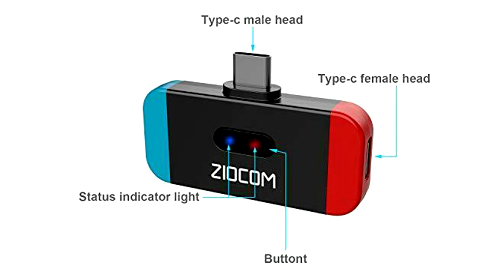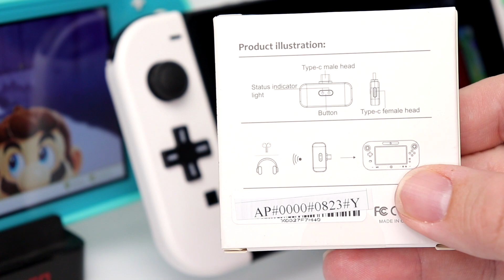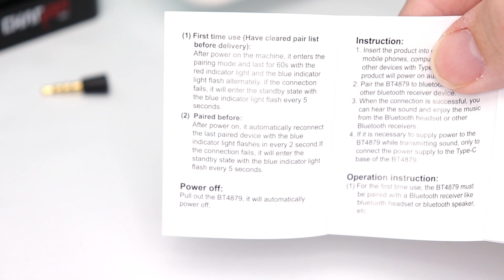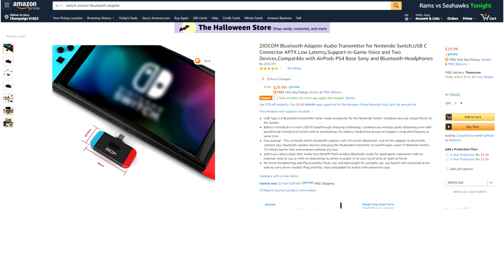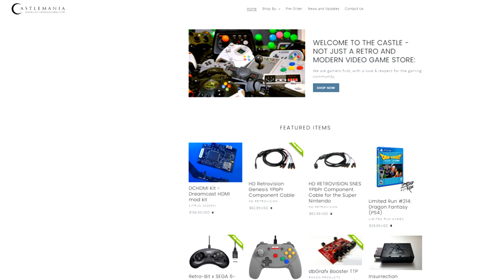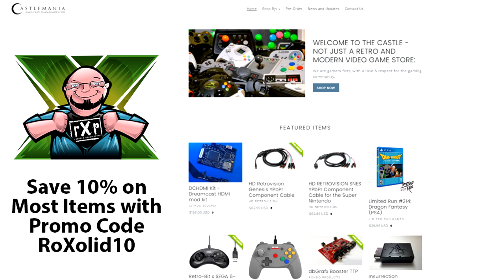A Must-Have Switch & Switch Lite Accessory? Use Bluetooth Headphones with the Switch & Switch Lite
In this video, we test out the Ziocom USB-C Bluetooth adapter for the Nintendo Switch & Switch Lite.

One of my biggest complaints about the Nintendo Switch and Switch Lite is the fact that neither one of them are compatible with Bluetooth headphones. I have some really nice corded headphones, but ultimately, I'd like to be able to cut the cord. Well searching on Amazon recently, I found the Ziocom USB-C Bluetooth dongle you see here. For $30, I was intrigued.

The adapter itself is pretty small, and it includes a few accessories in the box. I was not expecting a USB-C OTG cable in the box, but there it was. At first I didn't understand why this was included, however, I quickly discovered why and appreciated it. One item that's included that I never did figure out the purpose for was the 3.5 mm headphone plug. It doesn't affect performance, it doesn't really do anything.

The pairing process was pretty simple and straightforward. Well, if you follow the manual it's not. See, the manual indicates that Bluetooth will automatically connect the first time you go to pair a set of headphones to it. That is simply not the case. You need to press down on the button on the face of the adapter to enter pairing mode. Once you are in pairing mode on the adapter, simply put your headphones into pairing mode and you should be ready to go.

After I got my headphones paired, and my headphones are super cheap for the record, I sat down to play some Super Mario Odyssey on my Nintendo Switch Lite. I have to admit, the sound is really really good. It sounded very similar to my AKG headphones I normally use that came with my Samsung Galaxy Note 9. I wish the volume would have been a little bit louder, but that's my only real complaint.

Since the Switch powers the dongle, this will affect your battery life. On my Switch Lite, I went from 70% battery to 23% battery after about an hour. This isn't a major impact, but it is an impact.

Remember that USB OTG cable I mentioned? Well, you can plug that into your dock and listen to the audio from your Switch directly through your headphones! This allows you to play without disturbing others in the area, very similar to plugging in a set of headphones to a PlayStation 4 controller.

- Color scheme matches the blue and red switch
- Under $30
- Compatible with both the switch and switch light
- Very good audio quality
- Very good range
- Included USB OTG cable allows you to use with your Switch docked

- The manual is terrible
- Includes a 3.5 mm plug with no explanation of what to use it for
- It is a little bit on the long side
- It will reduce your battery life
- Volume was a little bit low for my taste, but that could be the headphones

This makes me angry, you shouldn't have to buy this. Nintendo should have designed Bluetooth into both the Switch and especially the Switch Lite. That being said, for what this does and the price, if you use headphones quite a bit and use your Switch portably and you would like to cut the cord this is a pretty decent way to do it. The instructions suck, let's just be honest about that. That being said, I kind of expected that going in with this sort of device. For me to use while I fly or travel, using my Switch with wireless headphones is a definite bonus. This helps me make that happen, and the battery life trade-off is not significant enough to keep me from using it.